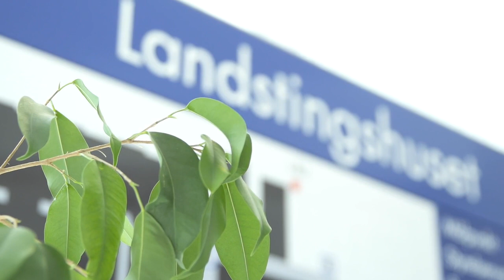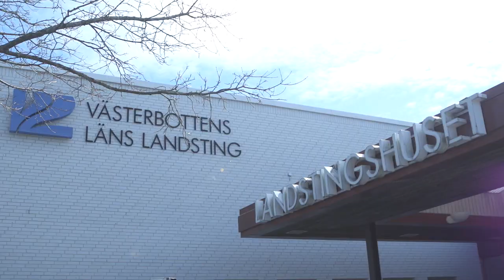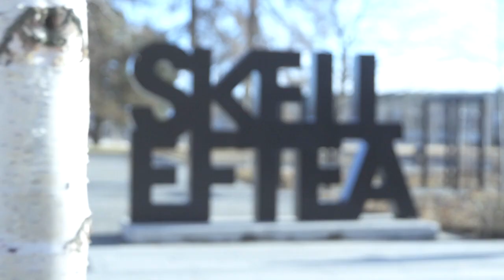Välkommen till Skellefteå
Många har lyft Skellefteå under urvalsprocessen inför Northvoltetableringen. Här ser du några av de som hjälpt oss framåt. Tillsammans skapar vi bilden av en plats öppen för utveckling.